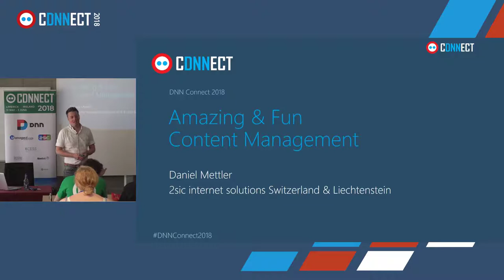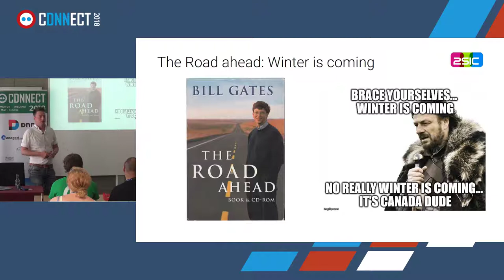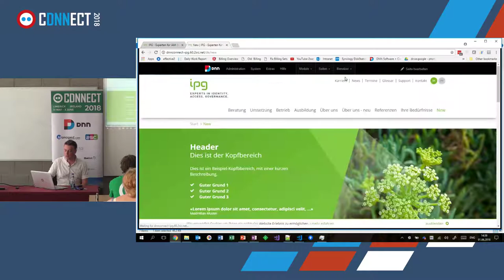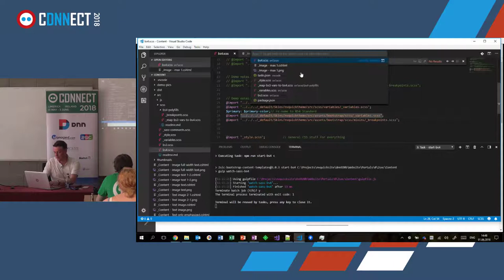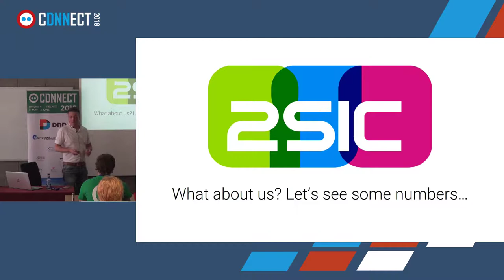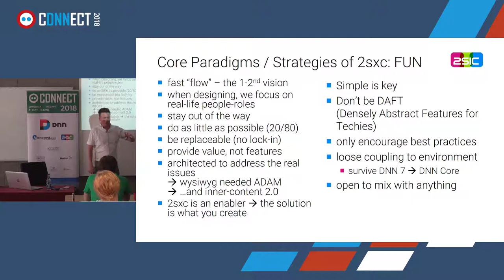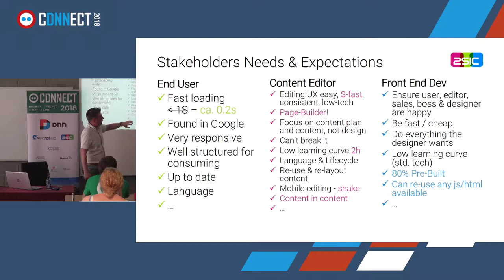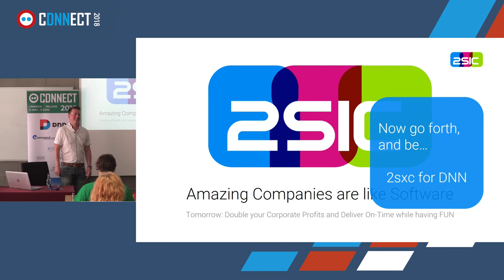Amazing Content using 2sxc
Event: DNN Connect 2018
Title: Amazing Content using 2sxc
Speaker: Daniel Mettler

An introduction to 2sxc for people passionate about design, customer experience, SEO, future-proofing and "my customer can't break it" freaks :).

2sxc is many things, but foremost it's a website builder system. It lets you create amazing looking, smart content-blocks within minutes. The non-techy editor can then use these fill them with content, without breaking it.

The solution is completely optimized to the workflow of professional designers and developers and to the lifecycle of content and websites. Thanks to Koi, it's now even possible to create content-blocks which are multi-css-framework compatible.

In the session, we'll

1. start with a live-demo of 2sxc on a complex website, showing the trivial, super-fast and consistent UI for editors
2. explain separation of concerns between designer, developer and editor
3. show you how to leverage existing material, with which you can create a great looking website within minutes
4. teach you how to customize existing content-templates
5. teach you to deliver perfectly cropped, device-optimized images
6. teach you to modify content-types (the set of fields, which describes a content-item)
7. teach you how to use the amazing ADAM (automatic digital asset manager) for assets like images or file-libraries
8. show you the many content-oriented input-fields like icon-picker, wysiwyg with tinyMCE etc.
9. look at the best multi-language experience on DNN
10. connect 2sxc to Connect.Koi

So if you're passionate about creating amazing content and value for your customers - while hiding the technical complexity - this session is for you.